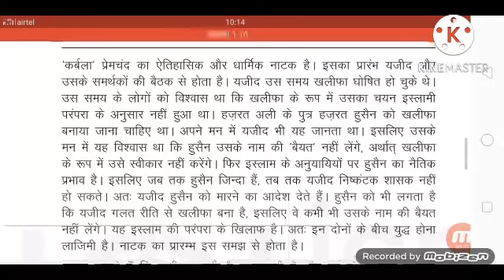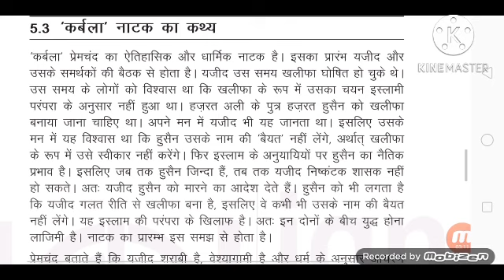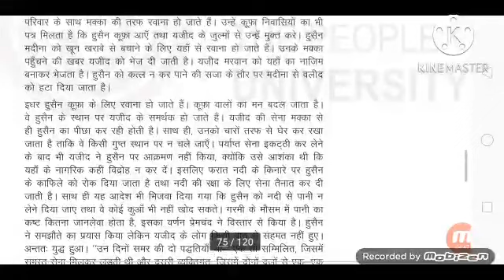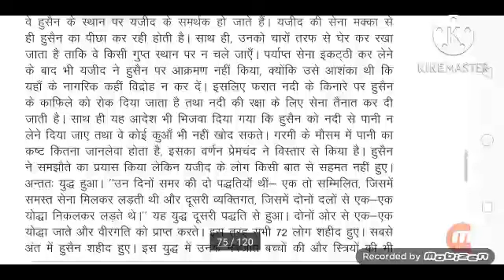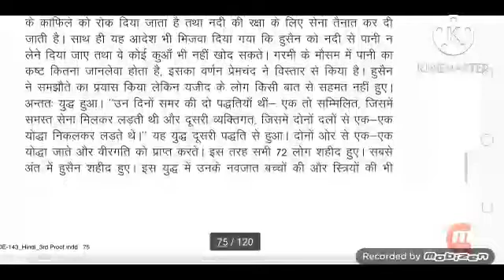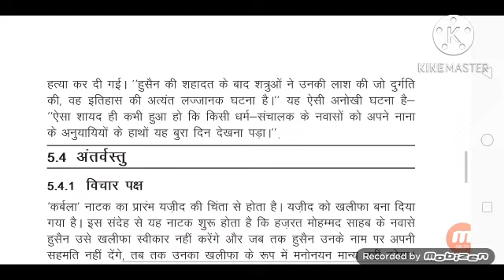BHDE 143 l प्रेमचंद उपन्यास - कर्बला l important question for exam l IGNOU l BAG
bhde143 important question answer discuss in this video for next coming examination and on based on the previous year question paper discuss all topic in bhde 143 and much more videos please subscribe this channel and for more videos to be continue joining us